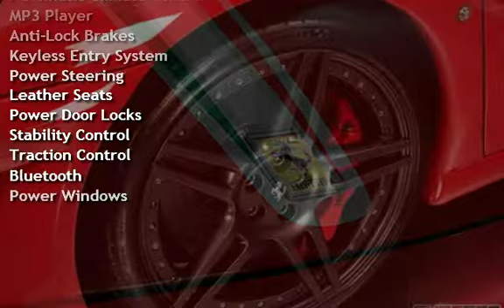2007 Ferrari F430 F1 for sale in COSTA MESA, CA